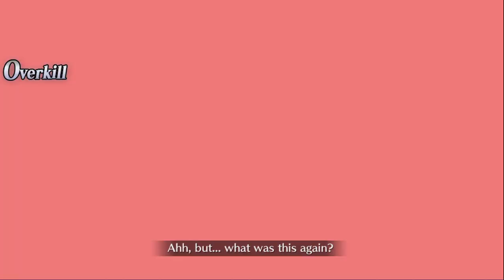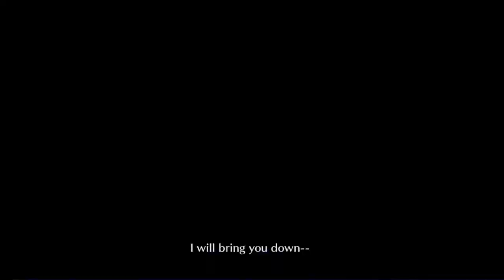Accidently picking a team that can win! Nerofest Exhibition 3 Siegfried!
Controversial opinions on the gen 3 starters are inside this video